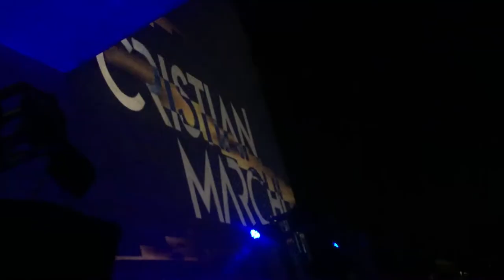CRISTIAN MARCHI apre le le danze alle Terrazze 22/06/2018 Lupi Solitari Eventi Roma Diskoteka.it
® LUPI SOLITARI EVENTI ROMA ®
Lista: DISKOTEKA.IT e LUPI SOLITARI